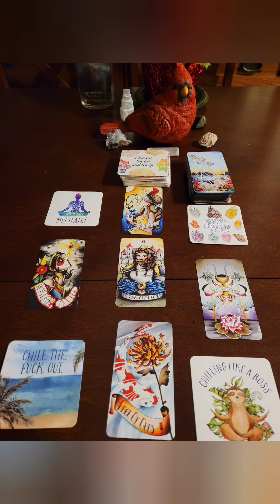Change and new beginnings. Possible romance?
This is a collective Card Reading and may not resonate with all.

Let me know if you like something. It's free for you and helps my channel grow.

Decks used are Eight Coins' Tattoo Tarot with the Inner F**king Peace oracle.